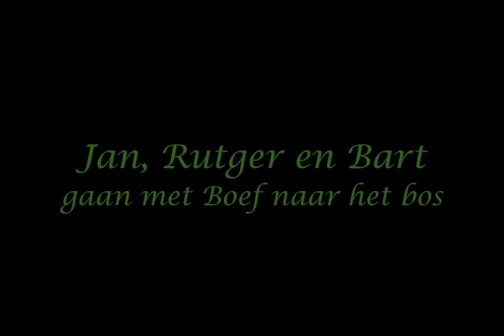1978 Bos, zitkuil, barbecue